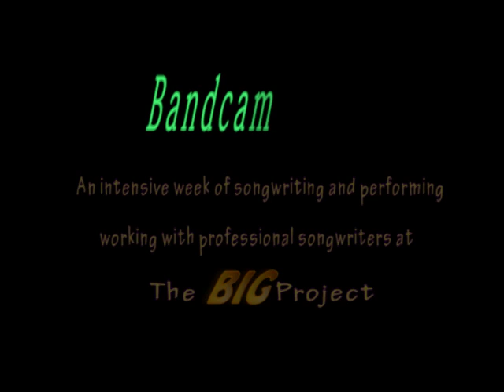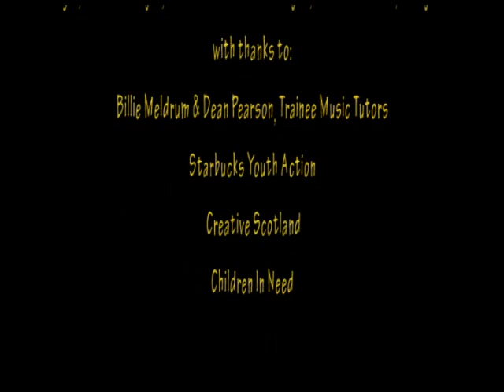Wings of the Sky The BIG Project Bandcamp 2012 Video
The BIG Project  Bandcamp 2012 Video